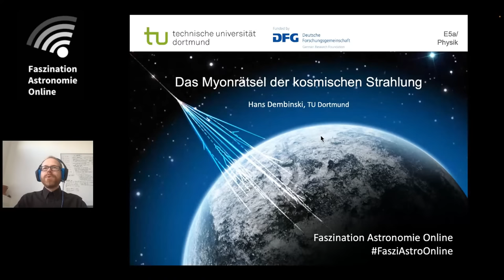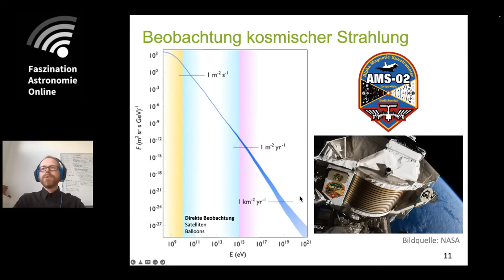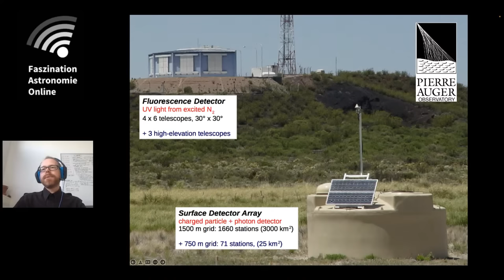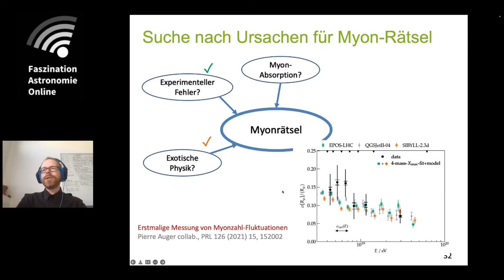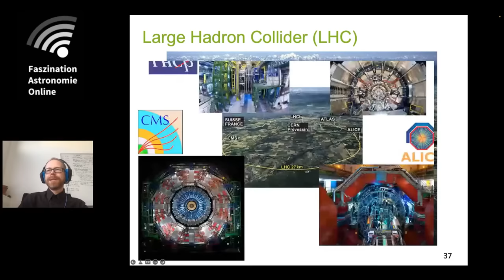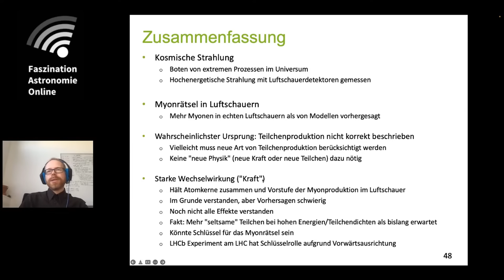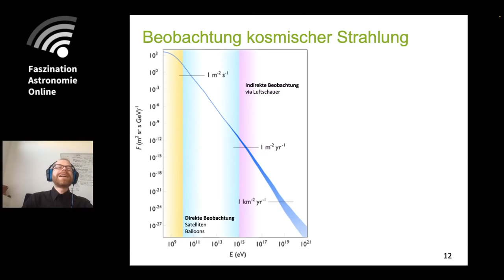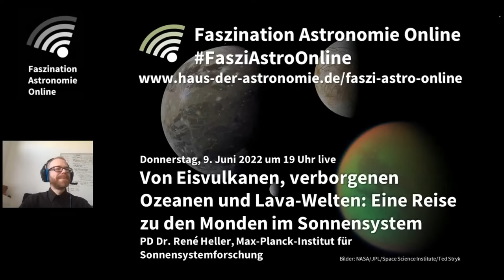Das Myonrätsel der Kosmischen Strahlung - Hans Dembinski bei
Hochenergetische kosmische Strahlung wird indirekt mit Hilfe von ausgedehnten Luftschauern beobachtet. Luftschauer sind hadronische Kaskaden, deren instabile Teilchen schliesslich zum großen Teil in Myonen zerfallen. Die Myonzahl ist eine Schlüsselgröße um die Massenzusammensetzung der kosmischen Strahlung zu bestimmen. Für die Interpretation von Luftschauerparametern werden zuverlässliche Modelle benötigt, die die Luftschauerphysik beschreiben, was sowohl eine Herausforderung als auch eine Chance ist, um die Quantenchromodynamik unter extremen Bedingungen zu testen. Luftschauersimulationen mit den zur Zeit besten Modellen zeigen ein Myon-Defizit relativ zur Messung, das ist das sogenannte Myon-Rätsel. Der Ursprung dieser Diskrepanz wurde auf die Zusammensetzung der Sekundärteilchen zurück geführt, die in hadronischen Wechselwirkungen entstehen. Die Diskrepanz wird im Schwerpunktssystem der ersten Wechselwirkung bereits an der TeV-Skala deutlich, was darauf hindeutet, dass der Ursprung am Large Hadron Collider beobachtet werden kann. Ein Effekt, der potentiell die Diskrepanz erklären könnte, wurde auch am LHC beobachtet, aber muss nun aber mit Experimenten bestätigt werden, die sensitiv für die Teilchenproduktion in Vorwärtsrichtung sind, und mit zukünftigen Kollisionen von Sauerstoffstrahlen am LHC.